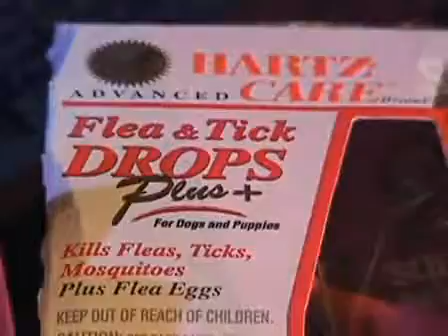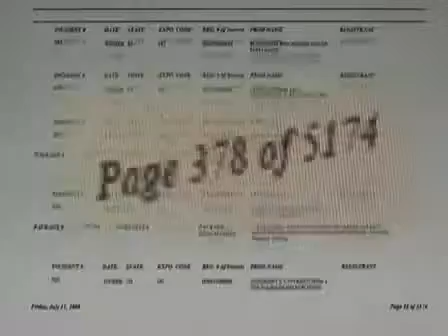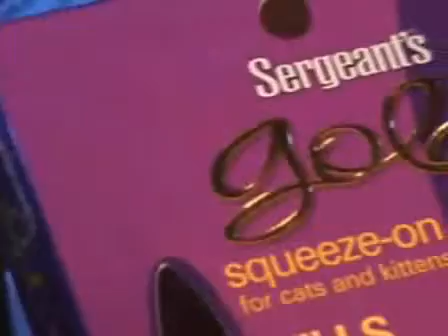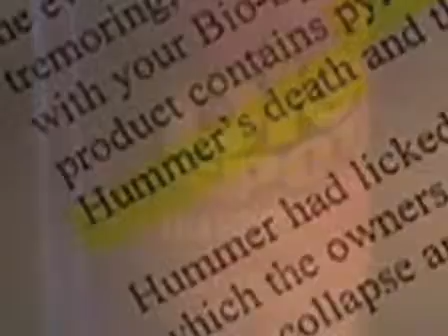▶ Flea Control - Dangers of Flea Control Products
Flea control for our cats and dogs is a huge problem for us pet owners. Thousands of pets become sick and even die from the use of chemical flea and tick treatments. Do you really want to take the risk with your beloved pets? For long term flea control there is now an amazing natural alternative There is a better solution, that is completely chemical free, safe and lasts for 4 yrs, saving your hundreds if not thousands of dollars.  Pet Protector Medallions.